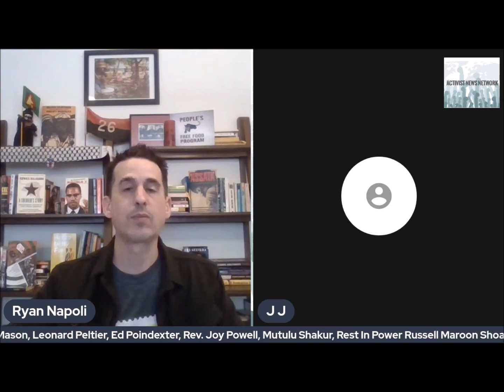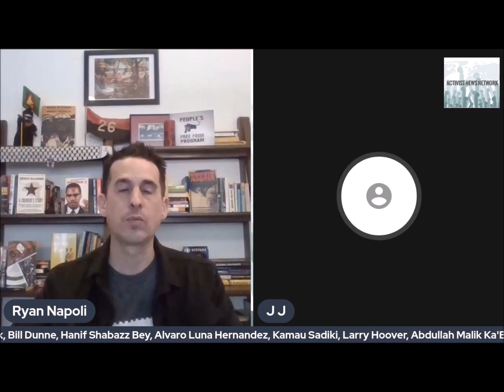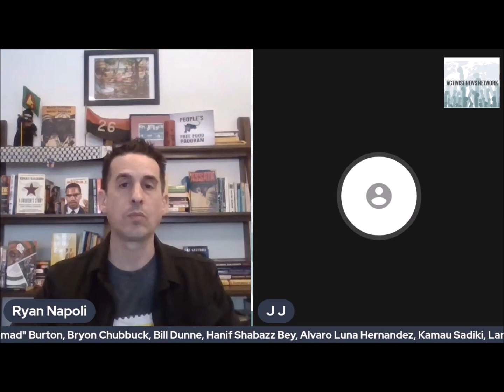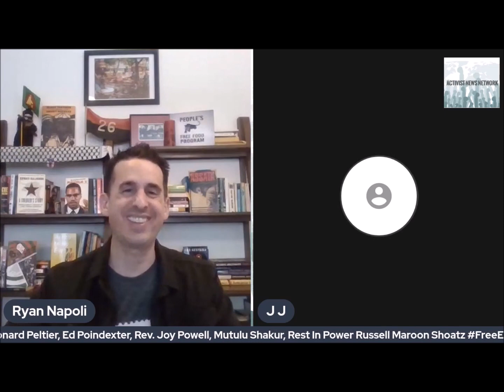Joy James on Political Prisoners, Pragmatism, Internationalism, the Family Policing System & Ukraine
Dr. Joy James, the world-renowned scholar and activist, and the Ebenezer Fitch Professor of Humanities at Williams College, joins the show to discuss her assessment of the movement today, the concept of “pragmatism,” the importance of centering the fight to free of all political prisoners in the US; the importance of Pan-Africanism and Internationalist consciousness in the movement; Dr. James also discusses the Family Policing System and shares her analysis of the conflict in Ukraine.

Keep any eye out for Dr. James' forthcoming book: “In the Pursuit of Revolutionary Love," which I believe comes out this summer.

Here is the link to the The Black Myths Podcast, Myth: Angela Davis was a Black Panther Pt. 2 (w/ Dr. Joy James) - The Black Myths Podcast